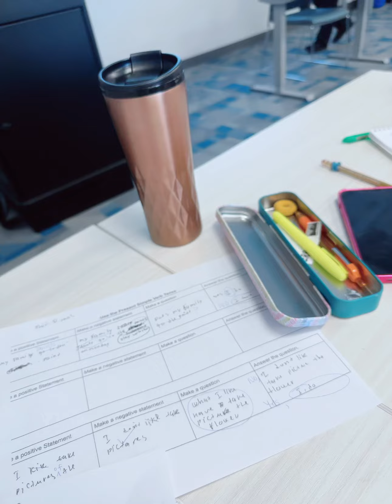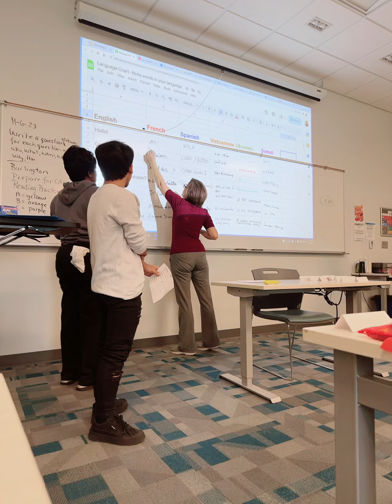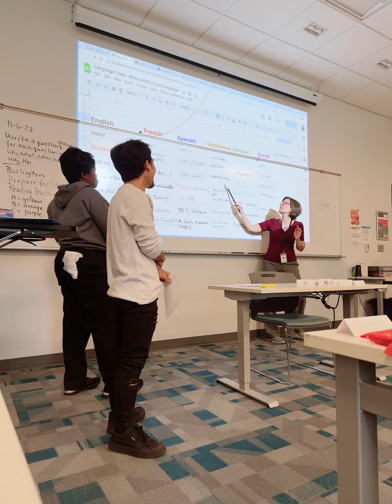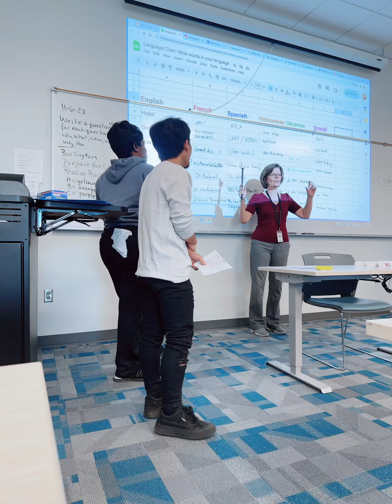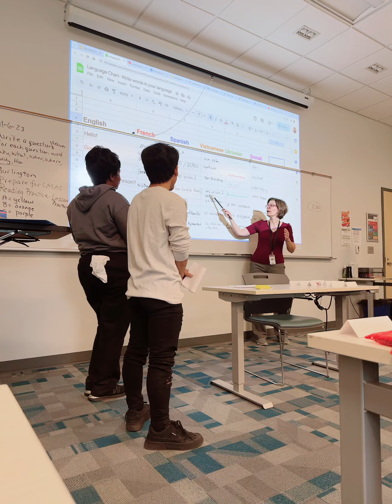Học tiếng anh phần 1